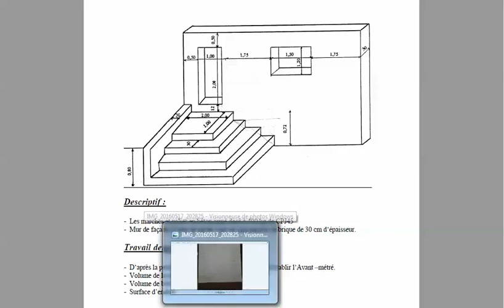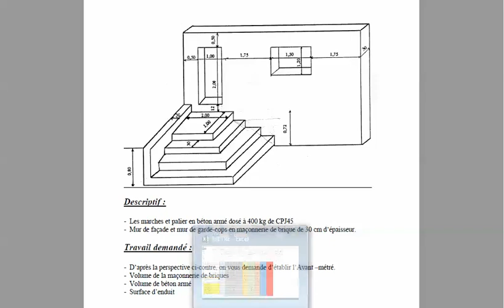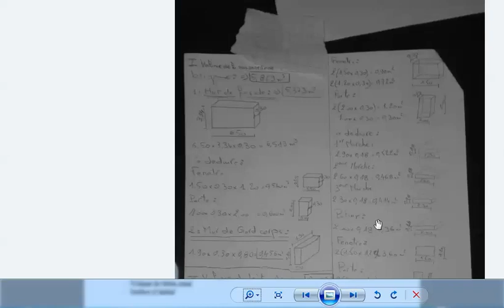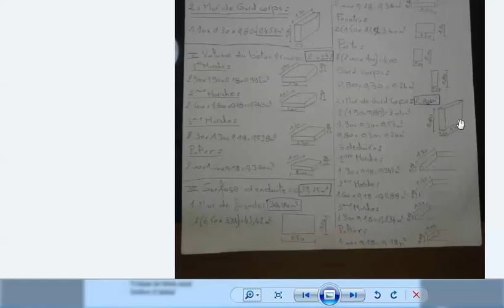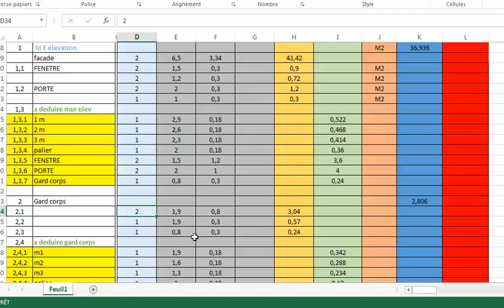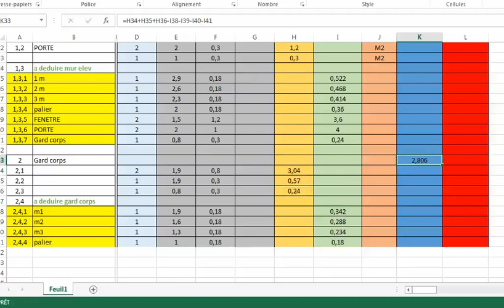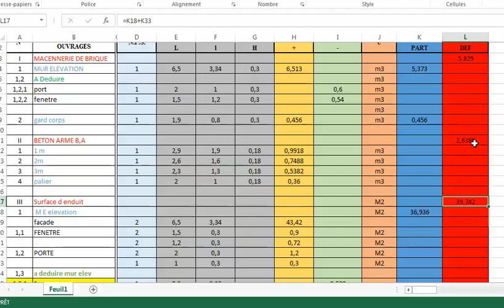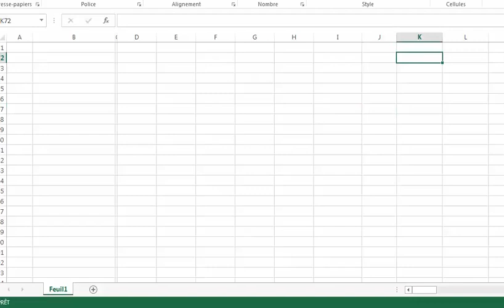METRE OFPPT EXERCICE 1